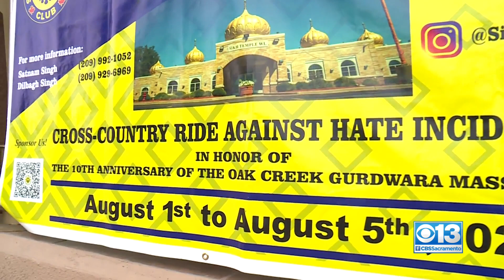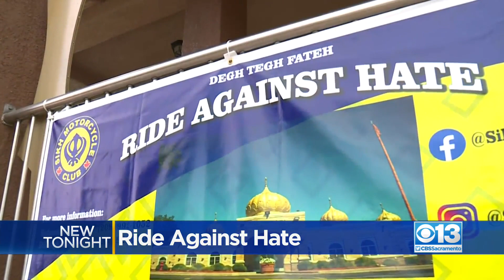Stockton Sikh Motorcycle Club To Go On Cross Country Trip In Honor Of 2012 Massacre Victims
A Stockton motorcycle club will ride hundreds of miles across the country in honor of victims of the 2012 Oak Creek shooting at a Sikh temple.